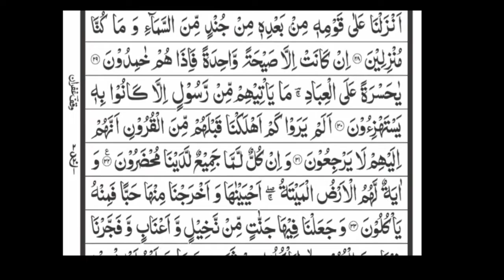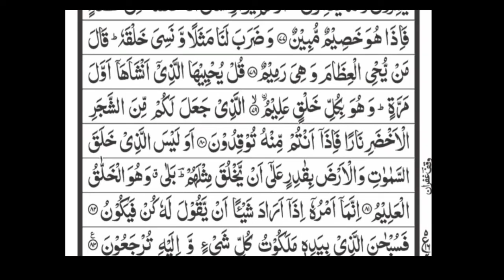Surah Yaseen | Daily Recitation | سورة یسین / روزانہ تلاوت